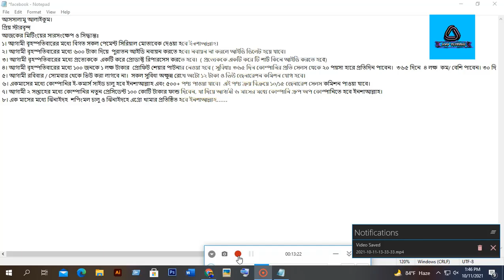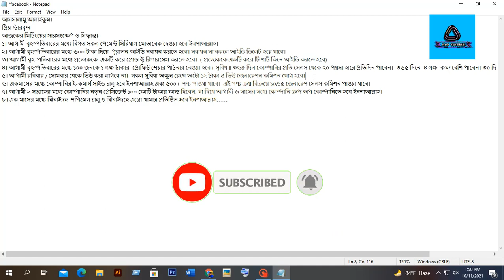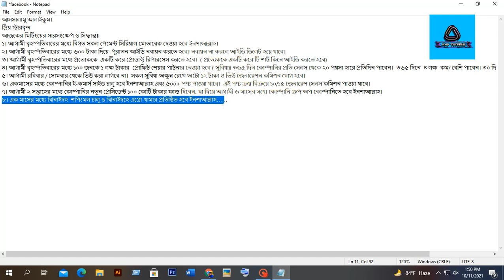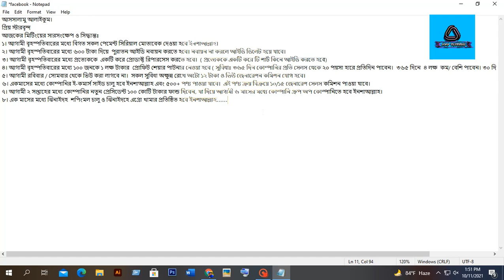lt marketing limited new update lt মার্কেটিং এর চেয়ারম্যান বৈঠকে নতুন আপডেট নিয়ে এলো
আসসালামু আলাইকুম।
প্রিয় স্টারবৃন্দ
আজকের মিটিংয়ের সারসংক্ষেপ ও সিদ্ধান্তঃ
১। আগামী বৃহস্পতিবারের মধ্যে বিগত সকল পেমেন্ট সিরিয়াল মোতাবেক দেওয়া হবে ইনশাআল্লাহ।
২। আগামী বৃহস্পতিবারের মধ্যে ৬০০ টাকা দিয়ে  পুরাতন আইডি নবায়ন করতে হবে। নবায়ন না করলে আইডি ডিলেট হয়ে যাবে।
৩। আগামী বৃহস্পতিবারের মধ্যে প্রত্যেককে  একটি করে প্রোডাক্ট রিপারসেস করতে হবে।  ( প্রত্যেককে একটি করে টি শার্ট কিনে আইডি করতে হবে)
৪। আগামী বৃহস্পতিবারের মধ্যে ১০০ জনকে ১ লক্ষ টাকার  প্রোফিট শেয়ার পাটনার নেওয়া হবে ( সুবিধাঃ ৩৬৫ দিন কোম্পানির প্রতি সেলস থেকে ২০ পয়সা হারে প্রতিদিন পাবেন।  ৩৬৫ দিনে  ৪ লক্ষ  কম/ বেশি পাবেন। ৩০ দিন পর পর এই টাকা তোলা যাবে।
৫। আগামী রবিবার / সোমবার থেকে ভিউ করা লাগবে না।  সকল সুবিধা অক্ষুন্ন রেখে অটো ১২ টাকা ও ভিউ জেনারেশন কমিশন যোগ হবে।
৬। একমাসের মধ্যে কোম্পানির ই-কমার্স সাইড চালু হবে ইনশাআল্লাহ এবং ৫০০+ পণ্য পাওয়া যাবে।  এই পণ্য ক্রয় বিক্রয়ে ১০/১৫ জেনারেশ সেলস কমিশন পাওয়া যাবে।
৭। আগামী ২ সপ্তাহের মধ্যে কোম্পানির নতুন প্রেসিডেন্ট ১০০ কোটি টাকার ফান্ড দিবেন, যা দিয়ে আগামী ৬ মাসের মধ্যে কোম্পানি গ্রুপ অপ কোম্পানিতে হবে ইনশাআল্লাহ।
৮। এক মাসের মধ্যে ঝিনাইদহ শপিংমল চালু ও ঝিনাইদহে এগ্রো খামার প্রতিষ্ঠিত হবে ইনশাআল্লাহ.

wellcome .